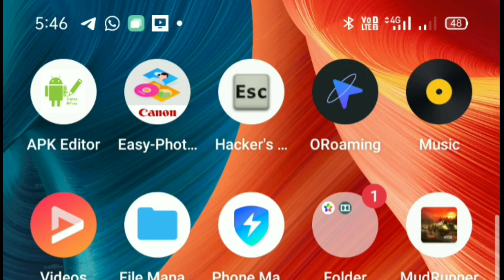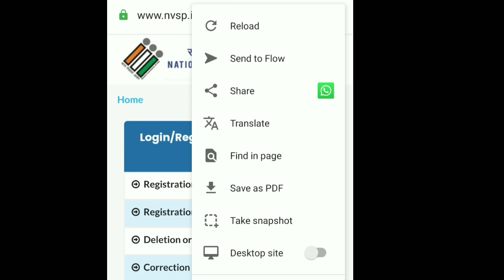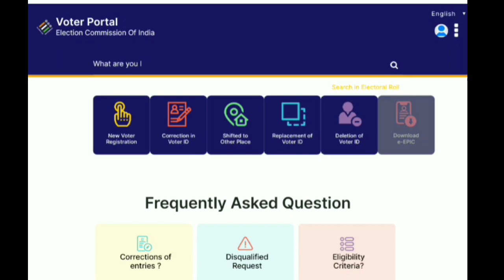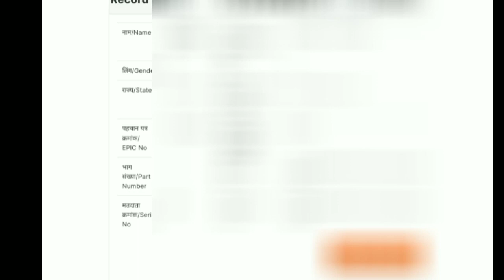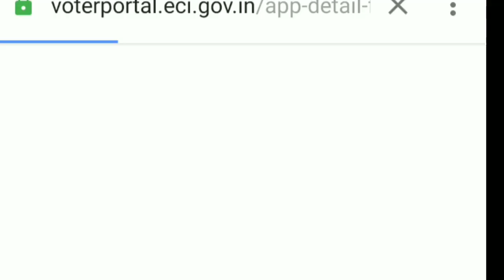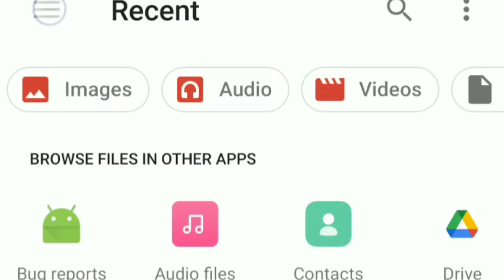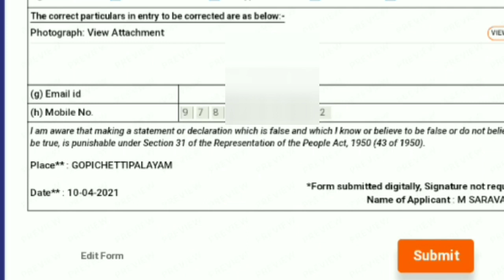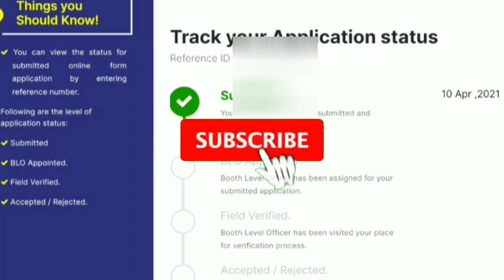How to change photo in voter id through online in tamil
How To Register On National Voters' Service Portal
Online  NVSP Online Registration Process